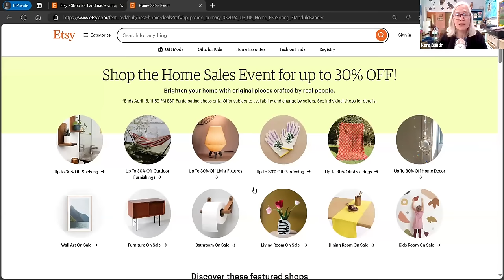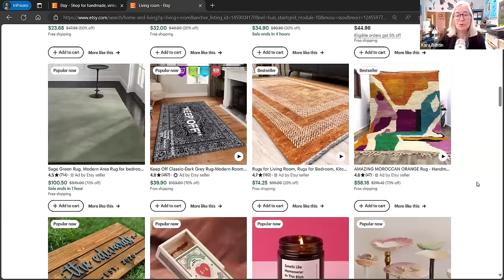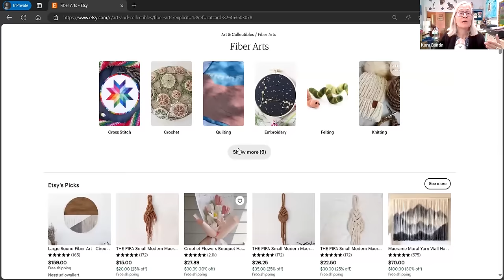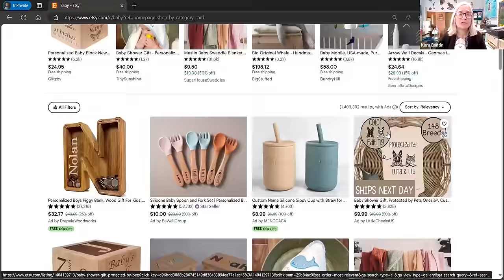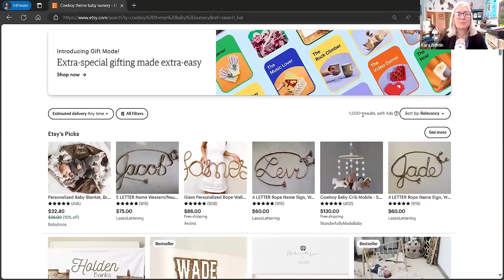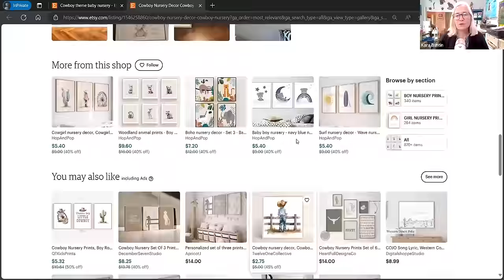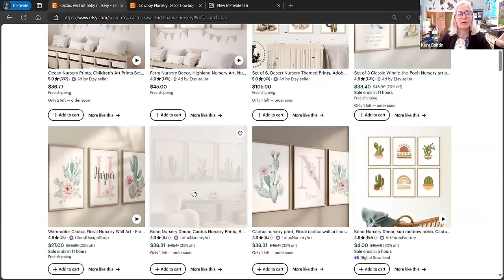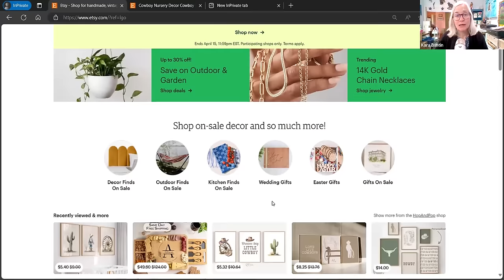What Etsy Search Is Doing Now In 2024 (And Keywords Are Still Important)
Etsy search is different because there are more versions of it, and there's another one coming. In this video I look at the different search engines that Etsy is using and how you can work with them.

**Get weekly emails with updates on videos and other stuff

**CLASSES AND FREE HOME-BASED BUSINESS TOOLS, including my Pinterest class, now on Teachable

**PRODUCTS THAT I USE IN MY ONLINE BUSINESS:

and Tech items

**READING LIST: Click to see my recommended business reading list for books that I think are actually useful and not a bunch of BS

All of these are books that I have read and found valuable for one reason or another as far as my business goes.

This channel is for home-based creative businesses and anyone who sells products online and specifically on Etsy. I do Etsy tutorials and share Etsy tips to help small business owners get their businesses to where they want them to be. If you have questions about Etsy SEO, how the Etsy search algorithm works, selling on Etsy, or how to start an Etsy business and sell successfully on Etsy, post a comment or a question in the community tab!